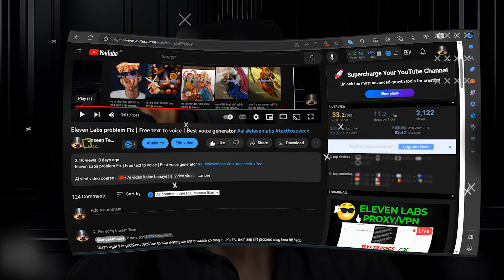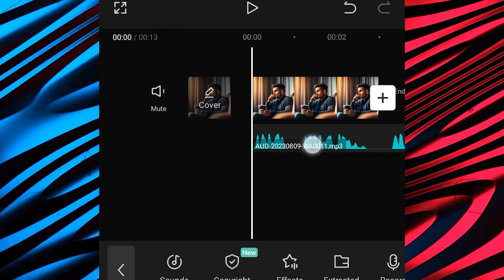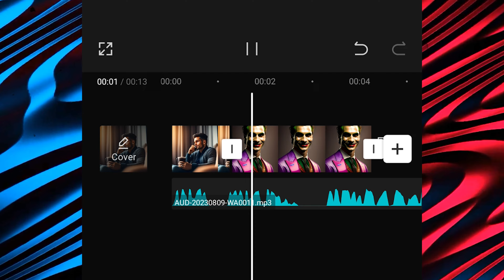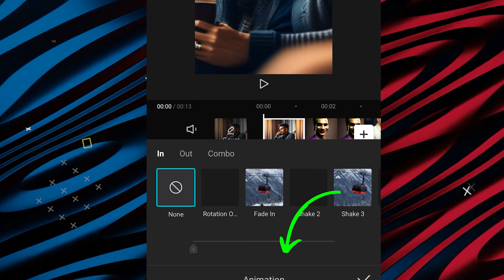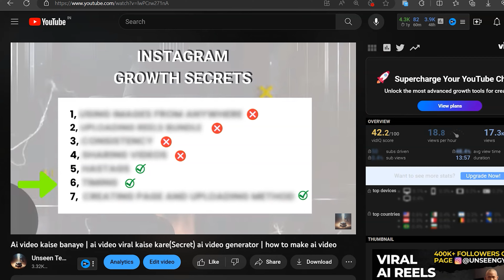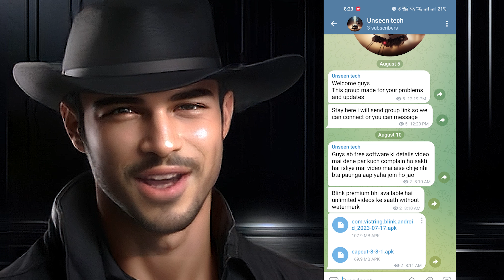Image Transition Video Kaise Banaye Mobile se | Ai video kaise banaye mobile se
Image Transition Video Kaise Banaye Mobile se | Ai video kaise banaye mobile se | Blink free credit
Blink premium and unlimited videos

guys jaise ki blink aap paid ho chuka hai to usse free mai use krne ke liye aap telegram se app download kar sakte ho jaha aap blink app se unlimited video bana paoge , bina kisi credit problem ke, blink app free mai use kar paoge.

Image Transition Video Kaise Banaye Mobile se ye aap aaj sikhne ale ho bahut hi assani se capcut video editor se to video pura dekhna or last mai channel ke monetization ke baare mai bhi btaya gya hai to video pasand aaye to like jarur kare thanks for watching.